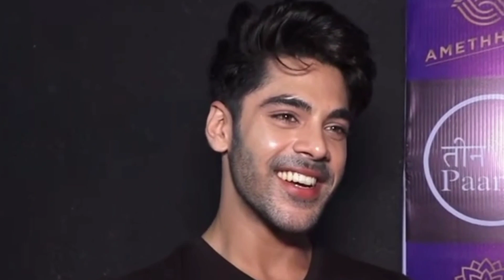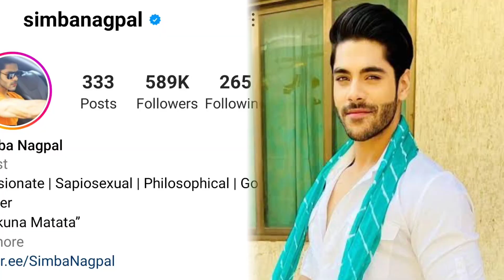Nagin 6 में नजर आ रहे Tejaswini prakash और Simba nagpal मे से कौन है ज्यादा अमीर और पॉपुलर ?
Tv_serial_all_news_Biography_Who_is_more rich_and_popular_among_Tejashwi_Prakash_and_Simba_Nagpal_seen_in_Naagin_6 #